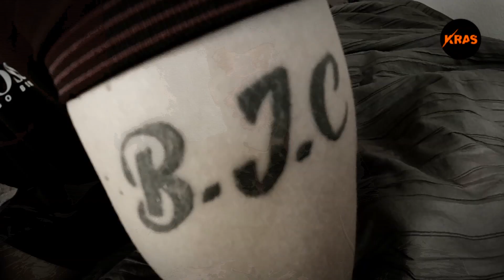Herion var hverdag i familien, så kokain virkede ikke farligt | RUS del 3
Benjamin prøvede kokain for første gang som 14-årig og det virkede ikke rigtig farligt, da flere familiemedlemmer allerede tog heroin. 5 dage om ugen med kokain betød at hverken arbejde, uddannelse eller militæret lykkedes for Benjamin og der skulle et dødsfald til før vendepunktet og lyset gik op for Benjamin: Det handler i bund og grund om, om du vil leve eller dø!

Benjamins historie står ikke alene. 2-3% af unge i Danmark oplever at blive opslugt i et decideret stofmisbrug af hårdere stoffer og vi sætter fokus på deres historier og på unge og stofmisbrug i Danmark og i provinsen.
For hvorfor og hvordan ender man i et misbrug?
Hvordan kommer man ud af det igen?
Og hvad skal man overveje inden man beslutter at ryge den første joint eller tager den første bane?

▶ Læs om hvorfor Jan, Mynthe og Benjamin fortæller deres misbrugshistorie til TV2 ØST’s ungdomsredaktion KRAS

☛ OM RUS:
Temaet RUS omhandler unge og stoffer. Vi har mødt 3 unge, tidligere misbrugere, som vil dele ud af deres fortælling for at oplyse andre unge om, hvad det har af betydning, når du vælger at tage stoffer. De 3 personlige fortællinger danner rammen om temaet RUS, som også indeholder en læges kemilektion om forskellige typer af stoffer, en forskers af- eller bekræftelse af 10 typiske myter om stoffer og et portræt af motocross Danmarksmester og Coach Thomas Kongshøj og Jesper Horstmann, som er en af de unge der har sluppet stofferne med Thomas' hjælp. Sammen med Thomas Kongshøj inviterer KRAS - TV2 ØST  til motocros-event for unge, som gerne vil finde et andet kick i livet end stofferne.

Vi håber du kan lide vores indhold om unge og stoffer og når du har slugt alt hvad du lyster, så er der endnu mere KRAS ungdomsindhold fra provinsen, som du kan subscribe til lige her:

☛ OM KRAS:
Vi er ungdomsredaktionen KRAS, som er en del af TV2 ØST.
Ungdomslivet i provinsen er vores hjertebarn. Vi fortæller unges historier om alt fra iværksætterlivet i Slagelse til lokal komik, opråb fra ungdommens lokale influencere og eksperter, som kan sortere i fup og fakta. KRAS har kameraerne, mikrofonerne og mediet, men historierne er jeres. Hvis du har en mening eller fortælling om at være ung i provinsen, vil vi helt vildt gerne høre fra dig, hvad end det handler om, at være single i Næstved, om din lokale Fortnite-klub eller om alle de små hverdagshistorier og -tanker der fylder, når man er mellem 15 og 30 år med rødder i provinsen.

KRAS er en del af den regionale tv-station TV2 ØST, der fortæller om alle de små, store, sjove, skæve og skønne ting der sker, når man lever i Midt- og Vestsjælland, Sydsjælland, Lolland eller Falster. TV2 ØST dækker de historier, der er nære, vedkommende og vigtige for lokalområdet. Du kan finde TV2 ØST her: